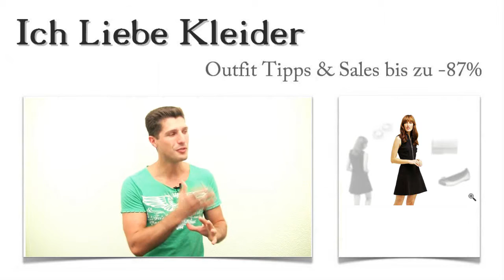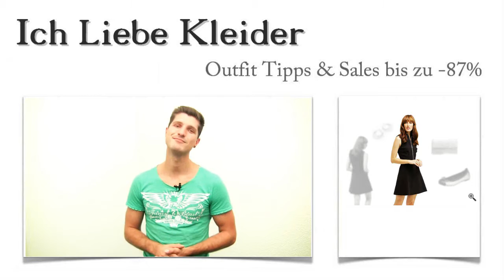Michael Kors Kleider für 2016 in Schwarz + 3 Outfit Tipps für Yetta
Yetta ist absolute Trendsetterin. Sie ist ständig auf der Suche nach aktuellen Kleidern. Momentan haben es ihr die schicken Michael Kors Kleider für 2016 in Schwarz besonders angetan. Ich habe ein paar atemberaubende Outfit Tipps für sie gefunden, die ihr sofort gefallen haben. Beim Kauf konnte sie bis zu 87 Prozent sparen. Könnt ihr euch vorstellen, wie glücklich Yetta war? Lest weiter und erfahrt, wie solch besondere Preise zustande kommen! Außerdem erwartet euch eine ganz spezielle Überraschung. Freut euch drauf!

Michael Kors Kleider für 2016 in Schwarz: Diese 3 Outfit Tipps haben Yetta am besten gefallen
Die schicken Michael Kors Kleider für 2016 in Schwarz haben Yetta die Wahl nicht gerade leicht gemacht. Aber als sie sich entschieden hatte, wusste sie sofort, welche Outfit Tipps dazu einfach perfekt wären. Zu ihrem Kleid trägt sie diese Ballerinas in Gold und Schwarz. Die goldene Umhängetasche ist die ideale Ergänzung zu diesem schicken Outfit. Mit den auffälligen Ohrhängern, ebenfalls goldfarben, schafft sie einen weiteren, äußerst attraktiven Blickfang in ihrem Gesamtoutfit. Klickt mal auf die Bilder und seht selbst!

Yetta hat ihre Wahl getroffen: Dies ist das Schönste der Michael Kors Kleider für 2016 in Schwarz
Die Michael Kors Kleider für 2016 in Schwarz haben etwas ganz Besonderes an sich. Vor allem dieses Kleid hatte es Yetta vom ersten Moment an angetan. Auf den ersten Blick wirkt es sehr schlicht, aber angezogen ist es einfach ein Traum. Der Reißverschluss ist extra auffällige gestaltet und dadurch ein toller Blickfang. Der spitze Kragen hebt dieses Kleid auf jeden Fall deutlich von anderen Cocktailkleidern ab. Nutzt die Lupe, um die Details genau zu sehen!

Michael Kors Kleider online reduziert im Sale: Hier im Shop stöbern und bis zu 87 Prozent sparen!
Könnt ihr euch vorstellen, beim Kauf der schicken Michael Kors Kleider online reduziert im Sale bis zu 87 Prozent zu sparen? Das ist wirklich ganz einfach: Schaut euch hier im Shop genau um und entdeckt viele Michael Kors Kleider online reduziert im Sale! Mit der neuen Suchfunktion könnt ihr ganz gezielt nach diesen Kleidern suchen. Probiert es gleich mal aus! Es lohnt sich.

Meine Überraschung für euch: Traumhafte Michael Kors Kleider für 2016 in Schwarz + 3 tolle Outfit Tipps speziell für euch zusammengestellt
Habt ihr Lust bekommen, auch so ein wunderschönes Outfit zu tragen, wie es Yetta jetzt tun kann? Dann möchte ich euch anbieten, ein ganz individuelles Kleider Outfit nach euren Wünschen zusammenzustellen. Schreibt mir, welche Michael Kors Kleider für 2016 in Schwarz ihr gern tragen würdet und welche Accessoires euch am besten gefallen! Freut euch auf wunderschöne Kleider und die passenden Outfit Tipps!